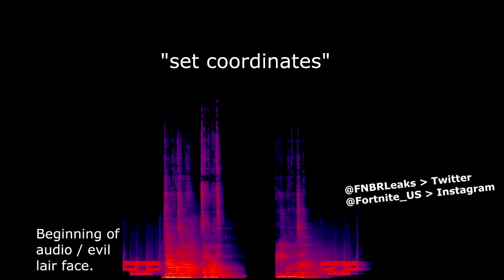FORTNITE ROCKET IS DESTROYING MOISTY MIRE!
ROCKET IS LAUNCING TOMORROW! HOW TO WATCH!
WHERE IS THE ROCKET DESTROYING? WATCH LIVE TOMORROW!

In this video we talk about possible locations the rocket is going to strike. In the pregame lobby while every player is still at spawn island, there is a rocket fragment in the ground near a shack in anarchy. Does this signify anything? Also the fortnite community have decrypted a binary code message that may suggest the rocket is striking moistry mire. Where do you think it will hit/strike/destroy?